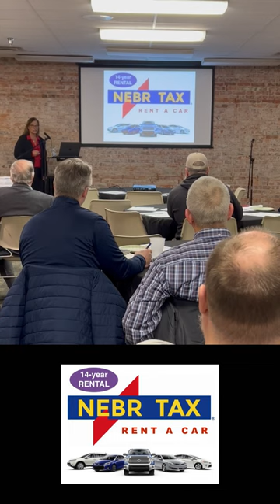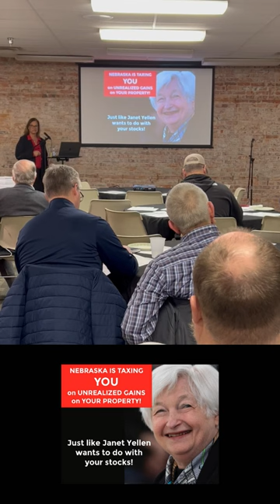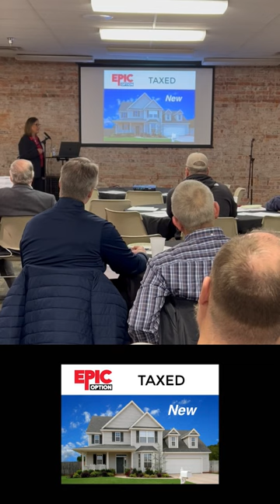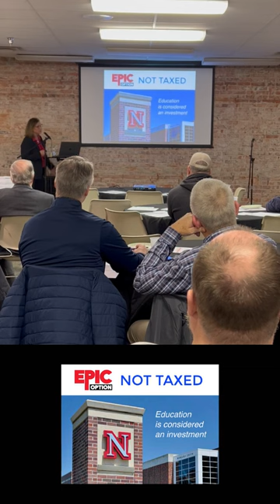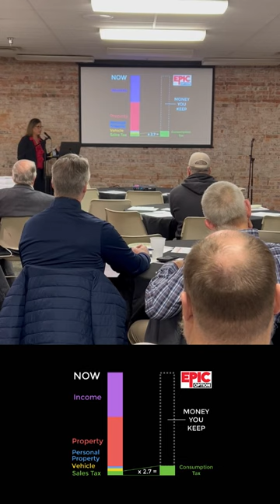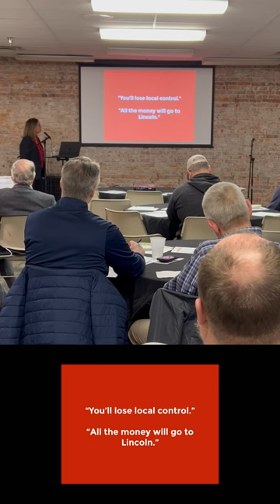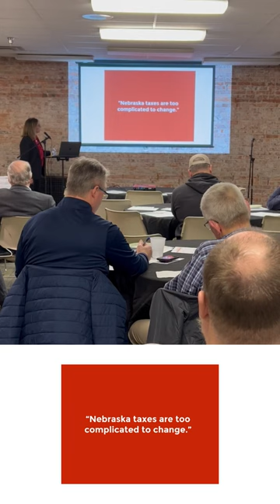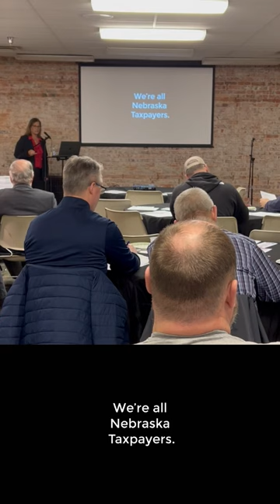EPIC Option Presentation & Town Hall Discussion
TIME STAMPS
00:00:00 Welcome, introductions and disclaimers
00:05:20 Senator Erdman gives brief history of the LB79/AM314
00:10:35 Presentation of The EPIC Option
00:38:35 Town Hall Ground Rules
00:42:40 Senator Halloran comments on current tax code

CITIZEN QUESTIONS
00:49:18 1. Do any other states have a consumption tax? If yes, how is it working for those states?
00:53:20 2. Can you give us any insight into why Governor Pillen is not on board with EPIC?
00:57:57 3. Statement: Citizen concern that the legislature will never lower the consumption tax when the economy picks up so it should be written into the bill to require a tax reduction if there is a surplus.
01:00:50 4. Statement: Rob Rorhbaugh-The great advantage of consumption taxation. Confiscatory Taxation. Why this is a moral issue.
01:02:50 5. The opposition says the tax will be 17% higher. How sure are you that 7.5% is going to cover what the state of Nebraska needs?
01:13:40 6. How do you address the concerns of non-profit organizations who fear they might be driven out of business by the loss of tax-exempt status?
01:25:35 7. Is it true that if this gets on the ballot and passes in Nov., the legislature must still work out all the details of exactly how it will work?
01:28:35 8. Has anyone studied how we will make up the loss of out-of-state landowner taxes?
01:33:40 9. How do you respond to concerns from realtors and home builders that EPIC will have a negative impact on the new home construction market?
01:39:40 10. How do you convince people that schools are going to be OK under EPIC?
01:48:20 11. How many other senators are on board with this?
01:49:38 12. Would you be open to debate the State Chamber of Commerce Board in a public forum?
01:50:17 13. What is the current tax revenue the state is working with and is a balanced budget requirement a part of this bill?
01:52:23 14. Clarification and concern over loss of local control.
01:53:10 15. Will local units of government still have a local sales tax?
01:55:02 16. What are the savings and consequences of removing state and county tax collection related jobs?
01:57:34 17. What would restrict a future legislature from adding a sales or income tax down the road?
01:58:50 18. Could a future legislature raise the rate of the consumption tax?
01:59:18 19. How exactly will the schools be funded?
02:02:12 20. Could non-profits providing a “product” reorganize as a business to avoid tax on business inputs?
02:03:44 21. Statement: Complications of religious non-profits due to loss of protections.